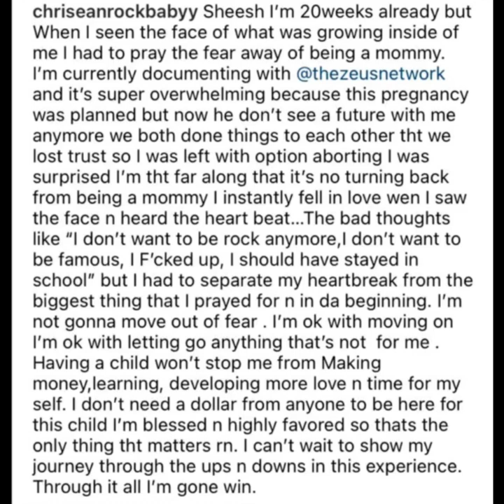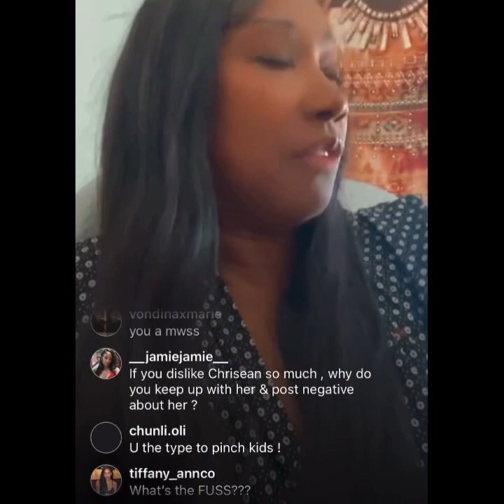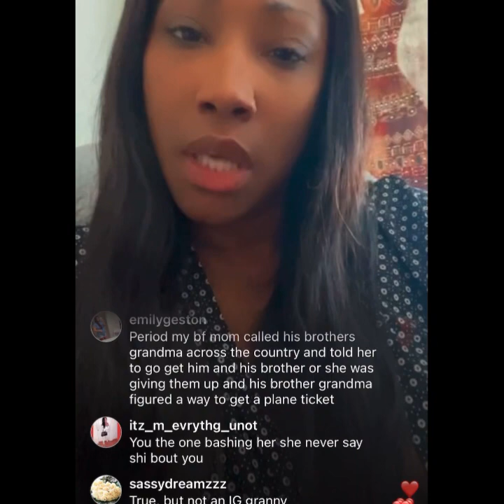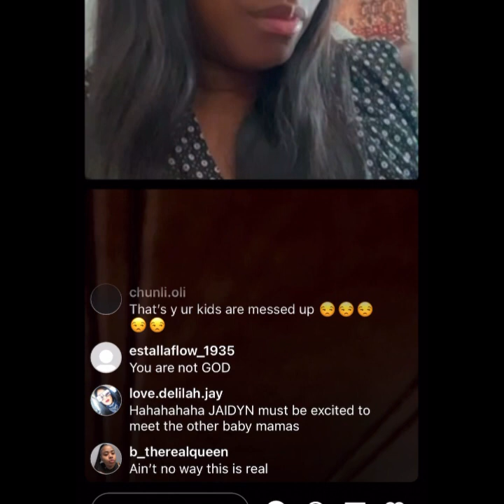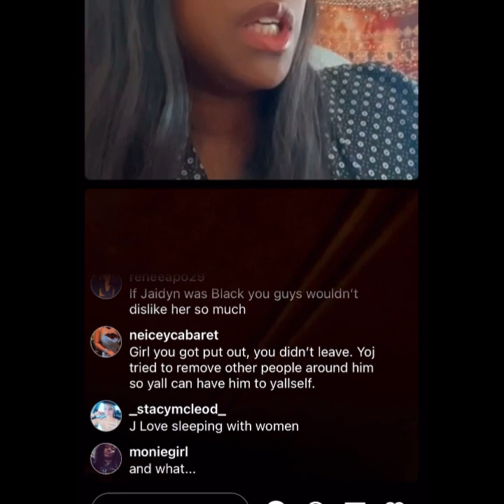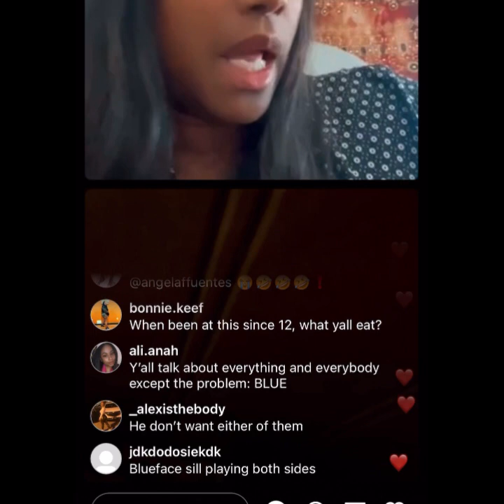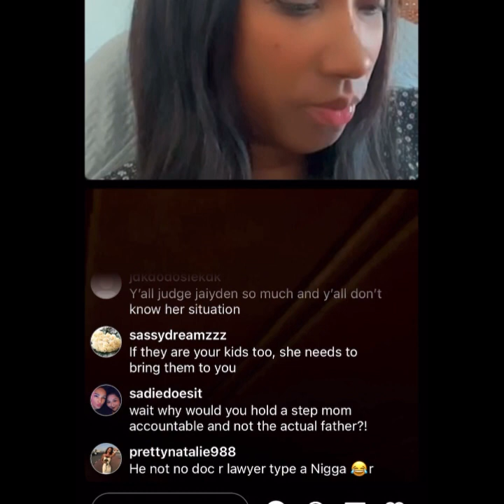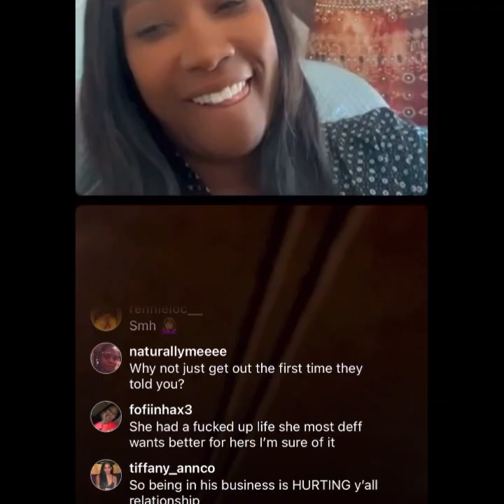Blueface Mom Karlissa Roast Chrisean Rock For Kicking Her Mom @DR Appnt & PREGGO After Jaidyn